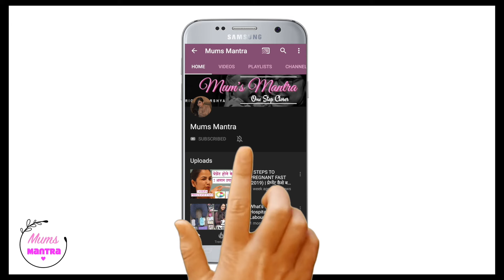Is Vicks Vaporub Safe to treat Babies Cold ? | Babies cold and cough home remedies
In today’s video, I’m sharing home remedies that I used with Arshya while she was sick that helped her breathe more easily and recovered faster. Babies can't take cold medicine but they can have a few simple things to make them breathe more easily like nasal saline, steam, suction bulb, breastmilk as this will help relieve the nasal passages. The key is to make them feel as comfortable as they can until the cold passes and that may mean extra cuddles, and extra feedings.

SOCIAL MEDIA!

Some links to the product I used (or similar):

- - - - - - - - - ▶︎AMAZON INDIA◀︎- - - - - - - - -

✪ ITEMS

Suction Bulb
Saline Drops - As prescribed by Doctor
Coconut Oil

- - - - - - - - - ▶︎AMAZON US/CANADA◀︎- - - - - - - - -

✪ ITEMS

Suction Bulb
Saline Drops
Coconut Oil

Some links shown above may be different from the products used in the video. Also, If the same product is not available in your country, please use the above links and try finding the product matching the ingredients.

My opinion of these products is entirely based on personal experience. If you prefer a different product, please do so at your convenience.

Bachchon ki khaasi ke gharelu upay ?
Newborn cough home remedies ?
Why do newborn babies suffer from cold and cough?
सर्दी जुकाम का घरेलू उपचार?
Homemade vicks vapor rub solutions?
Whooping Cough due to Cold?
Treating your baby's cold using nasal saline
How to suction the baby's nose?
Baby coughing at night due to cold

❀ बच्चो की सर्दी और जुकाम के घरेलू नुस्खे | Newborn Cold and Cough | Home remedies | Nasal Saline

❀ BYE BYE Diaper Rash | Treatment and Prevention | डायपर पहनाते टाइम इन 5 बातों का ध्यान रखे

Language used in this video: Hindi, English

I'm Richi, a mom to a 3-month baby girl. I'm making these videos with the intention of sharing my experience and try to help other new mums currently on their way of this beautiful journey.